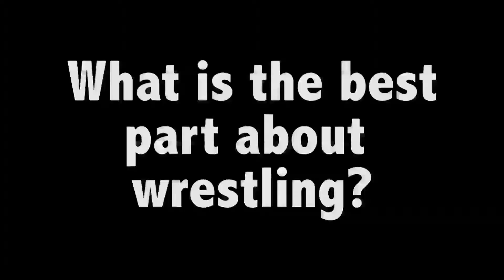December 17, 2014 Broadcast